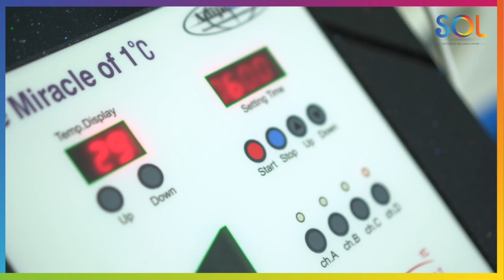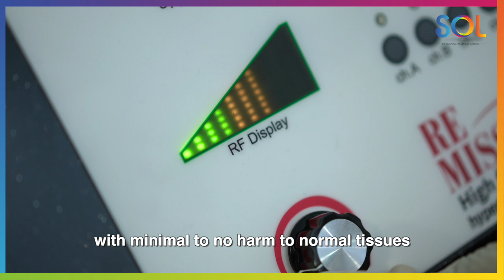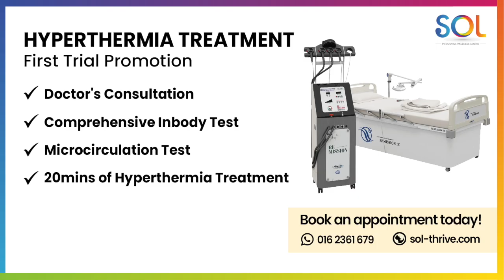[SOL] Is It Possible to Achieve Cancer Remission? Here's How We Do It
Are you feeling exhausted with the current cancer treatment and considering a natural and effective alternative to traditional approaches?

Discover the revolutionary potential of Hyperthermia Immunotherapy and unlock the power to rejuvenate your immune system without invasive procedures!